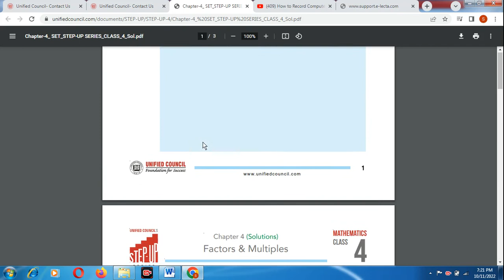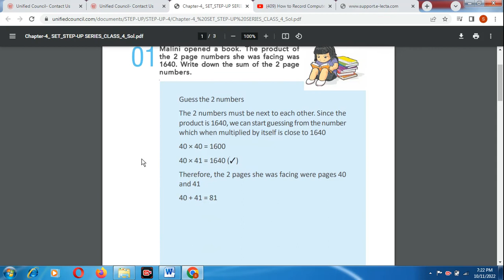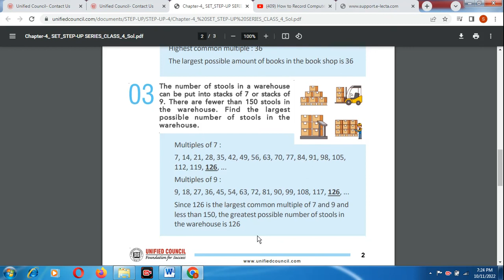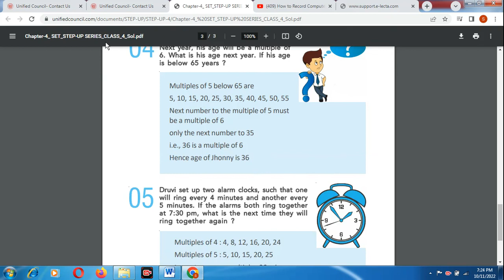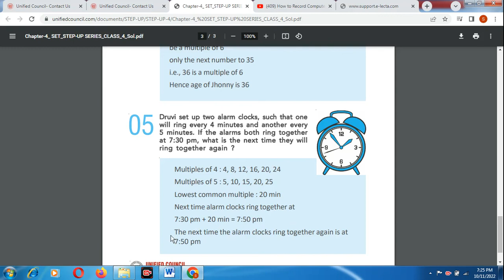Olympiad Exam preparation // IMO Class 4th Olympiad Exam preparation Question & Answer ch-4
My others vedio link